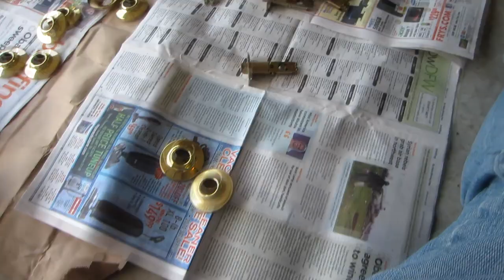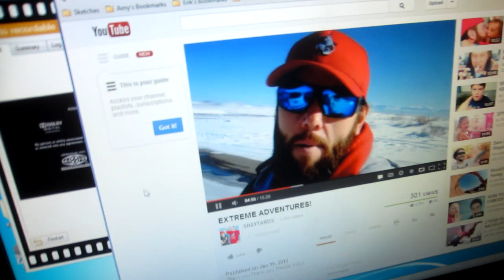DOORKNOB SWITCHAROO (Day 934)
We're TEXAS based YouTube Partners with Maker Studios out of Los Angeles! Also, be sure to follow us and interact with us through the links listed down below!

"Life After Cancer" Cancer survivor with a goal of showing everyone that every day can bring a bit of happiness no matter the obstacles life throws at you.

My goal is TO BE THE BEST Father/Dad and husband I can be for my family.  I need your help to make this YouTube dream come true. Spread the word and tweet/share/email our videos around to your friends and family so we can accomplish this goal of making YouTube a career.

Be sure to Subscribe to us (Reasons to subscribe 1: Cute Kids 2: Survived Cancer 3: Committed to vlogging forever; just to name a few) and leave me lots of feedback/comments so that we can get better and better each and every day WE vlog.

Certifique-se Inscrever-se para nós (Razões para subscrever 1: Cute Kids 2: sobreviveu a um câncer 3: Compromisso com a vlogging para sempre, apenas para citar alguns) e deixar-me muito feedback / comentários para que possamos ficar melhor e melhor a cada dia WE vlog.

Tweet This video and include SharingIsCaring OR WearingIsCaring